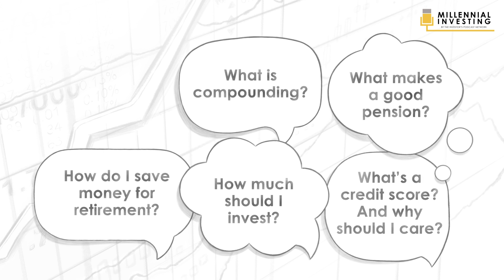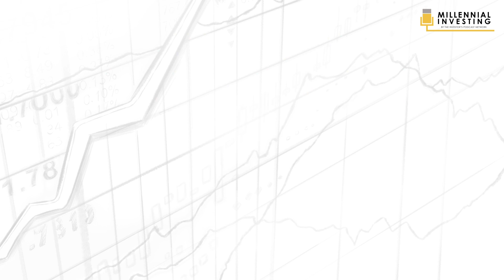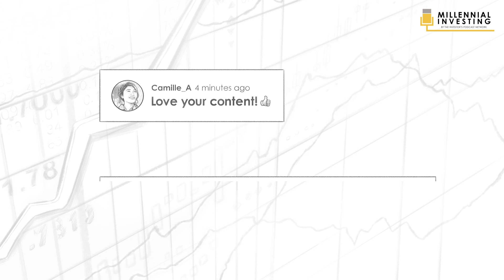SPACs And Electric Vehicles w/ Peter Cuneo & Avinash Rugoobur (MI086)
On today’s show, Robert Leonard talks with Peter Cuneo and Avinash Rugoobur to discuss SPACs and its surge in popularity as well as the future of Electric Vehicles. Cuneo is the current Chairman of CIIG which is the SPAC acquirer of Arrival. He is most known as the former CEO of Marvel Entertainment and is the catalyst in taking it out of bankruptcy. After 10 years, eventually it was sold to the Walt Disney Company for $4.3 billion. A theme in his career has been service to public companies and public boards. He also has a business with his 2 sons where they invest venture capital for media and entertainment. He also serves on the board of the National Archives in Washington where he is the Chairman of the Development Committee.

Rugoobur is the current President of Arrival. He was former Head of Strategy and M&A at GM Cruise. He started his career as an engineer with a background in mechtronics and computer science. He also created, with his three friends, a chocolate lounge, called Bliss Chocolates, in India, which was the first of its kind, that rapidly gained success in a short amount of time partnering up with brands like Louis Vuitton, Audi and others. He is also the Director and Co-Founder of Curve Tomorrow which takes medical research and translates it into products for doctors, nurses and patients. The key theme to his career is innovation, to be able to look ahead and recognize what was going to become and was going to be important to the people, the market and the world.

IN THIS EPISODE, YOU’LL LEARN:
0:00:00 - Intro
0:10:06 - What is a SPAC
0:11:44 - Why is there an increase in SPAC’s popularity especially during the current volatile economy
0:12:57 - Why did Arrival choose to go public through SPAC rather than a traditional IPO
0:30:00 - Why Electric Vehicles (EV’s) have become popular with investors lately
0:35:43 - The future of EV’s and the biggest barriers on its adoption
0:41:47 - What is the difference of Arrival and Tesla
0:44:50 - What is a Micro factory and how it works
0:50:40 - How to balance ESG principles with building a profitable business
0:54:34 - How Autonomous Driving is intertwined with EV’s and how they differ